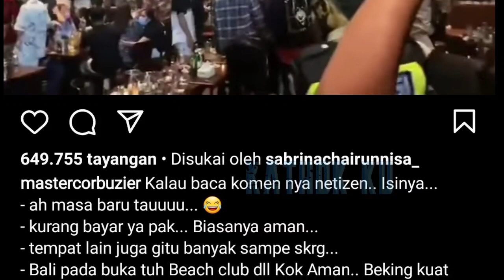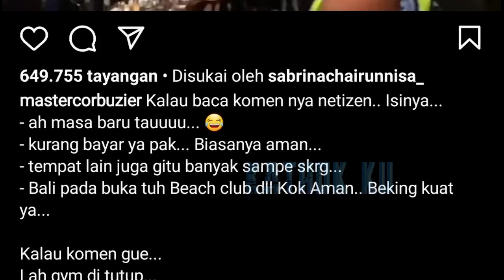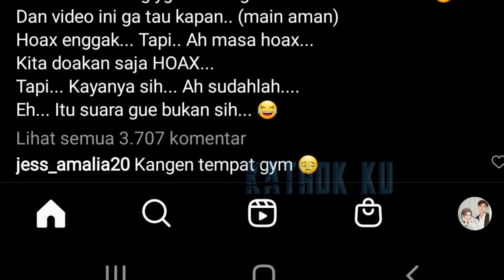Deddy Corbuzier Kasih TAMPARAN‼️ Video Viral di Tengah PPKM Club Malam Padat Pengunjung‼️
Jangan Lupa: _
Thankz!!..